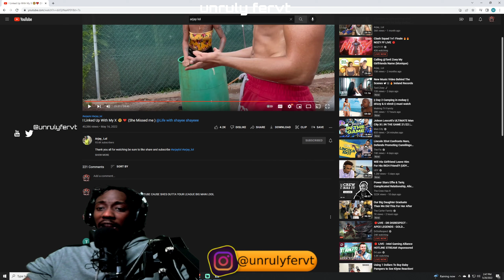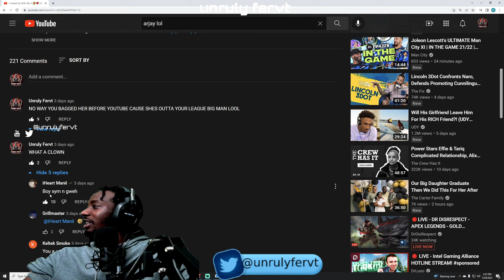IHEART MANII TOLD TO GO SUK MI MADA, WHATS UP WITH ARJAY N TAVII ZOEY @arjay_lol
Rella Confronted Me For Cheating With Asian Doll *we broke up*
Asian Doll
Living With Drill Rappers for 24 Hours... *Gone Wrong*
I Went To LA To See A Drill Rapper Asian Doll *I think she likes me 😍*
I Told A Drill Rapper I'm Leaving Her For Cardi B *Gone Wrong*
I Set Up A Drill Rapper *Plot Twist*
Asian Doll
Turning Drill Rappers Into Muslims For 24 Hours *Ramdan Edition*
Kay Flock
Dougie B
Asian Doll
Kenzo B
Dougie B
Kay Flock
buba100x
Tdot2Oppy
Kay Flock
Bando Ptz
Lee Drilly
King Von
Dthang
kay flock
Kai Cenat
PontiacMadeDDG VLOGS
DJ Akademiks
bronx drill
buba100x
family
friendly
Quelly woo x Set Da Trend - GRAVITY
buba100x
POP SMOKE
Adin Live
DemonChild
Lee Drilly x E-Wuu - “BET”
Lee Drilly
DThang Gz
Yus Gz
Fucious Tv
Kay Flock
Kay Flock - Is Ya Ready
bronx drill
Telling Drill Rappers Their Music Is Trash
FAMILY